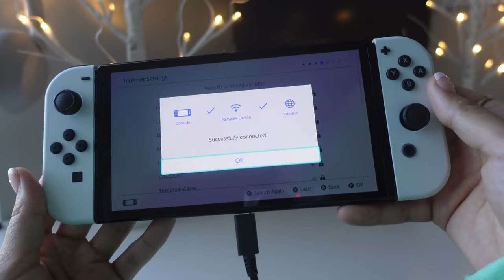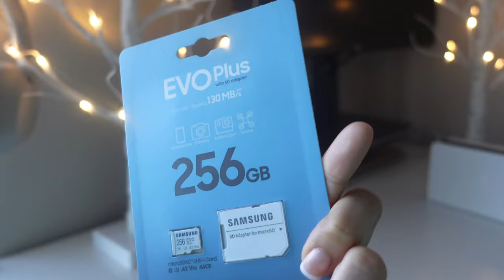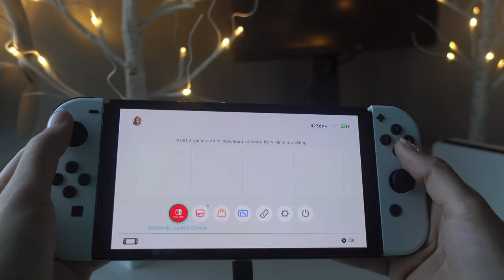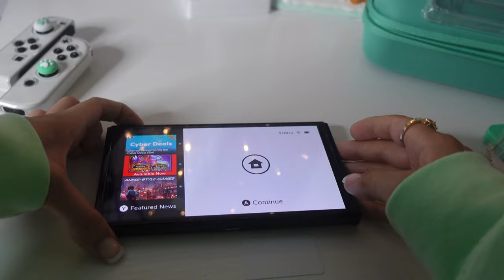Nintendo Switch OLED unboxing and accessories + game play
Watch me unbox my new Nintendo Switch OLED ♡ I've also included accessories and a little bit of game play. I absolutely love it! 😭💕

Music from Epidemicsounds:
(songs in order)
Greasy - Timothy Infinite
Heavy Handed - Ballpoint
After Hours - Phello
Into the Clouds - Megan Wofford

Nintendo Switch OLED accessories links:

OLED console

Younik green case

256gb sd card